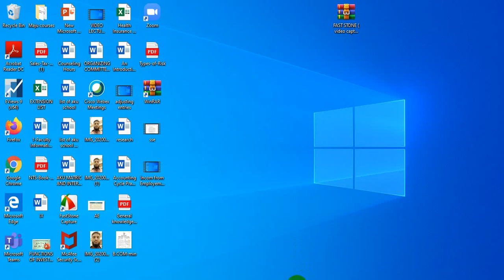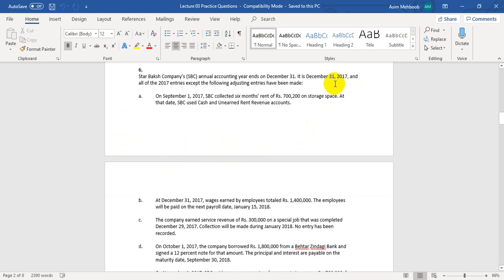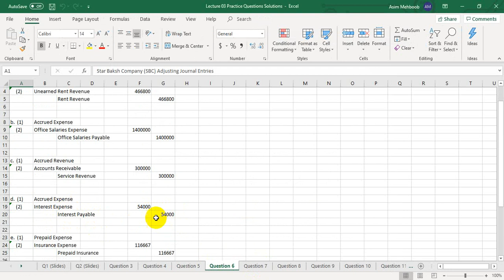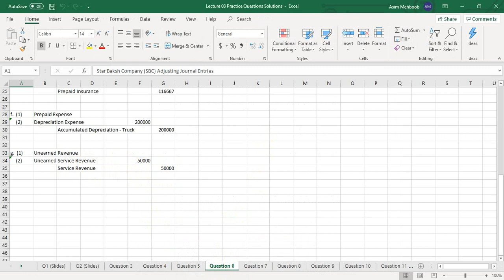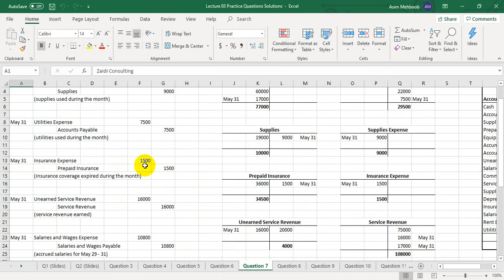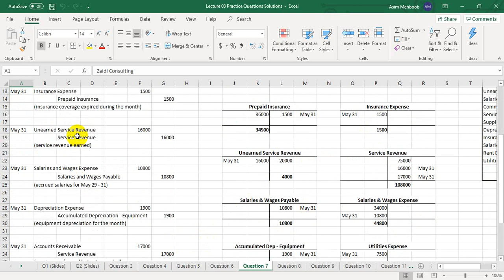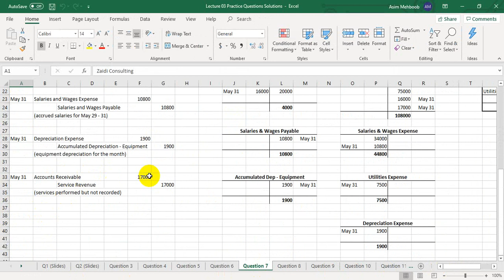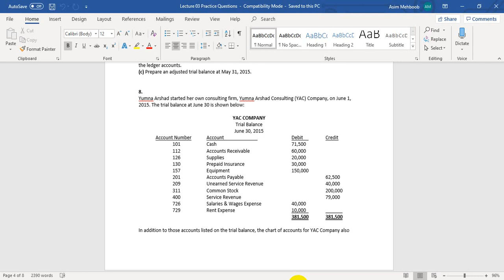Practice Adjusting entries Question no : 6 and 7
Practice Adjusting entries Question no 6 and 7, Adjustment Entries, You can comments if you have any confusion in understanding